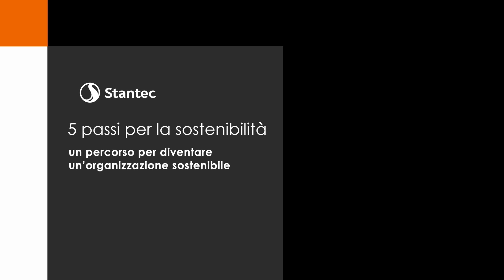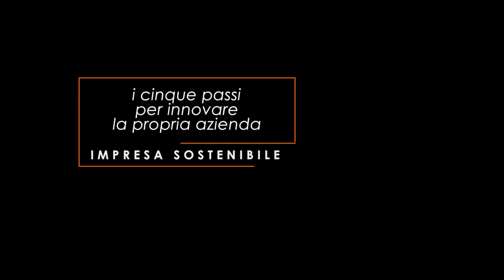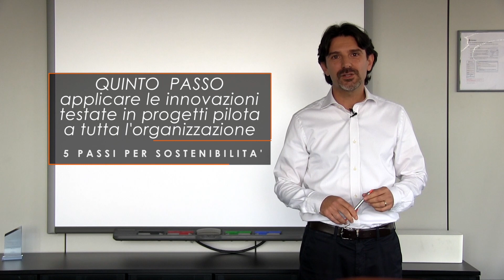5 passi per la sostenibilità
Cosa vuol dire diventare un’azienda sostenibile? Ecco un percorso ideato da Stantec con il prof. Maurizio Zollo dell’Università Bocconi e il programma di ricerca GOLDEN for Sustainability